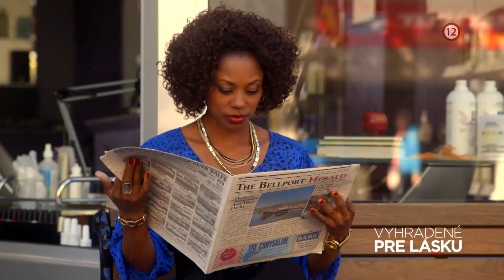Listy plné lásky - v sobotu 6. 3. 2021 o 20:30 na Doma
V miestnych novinách rozdáva rady čitateľom, ale čo ak sa do jedného z nich zamiluje? Nenechajte si ujsť premiéru romantického filmu Listy plné lásky!